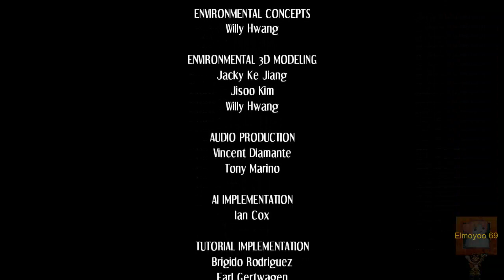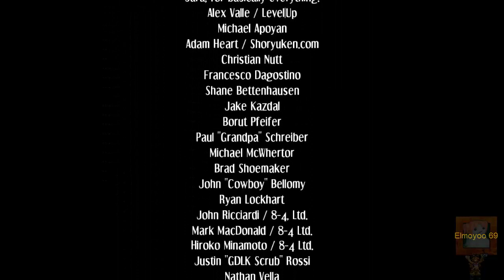Skullgirls 2nd Encore | Story Mode | Fukua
minecraft|name: Elmoyoo69

Español.

English.